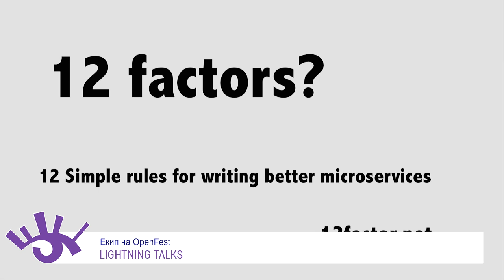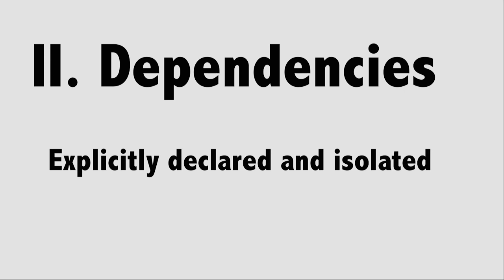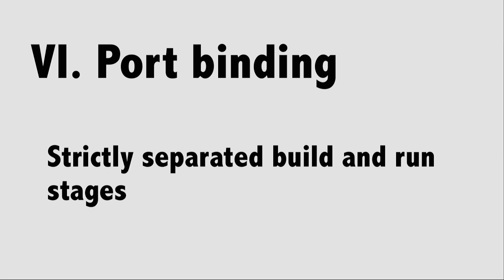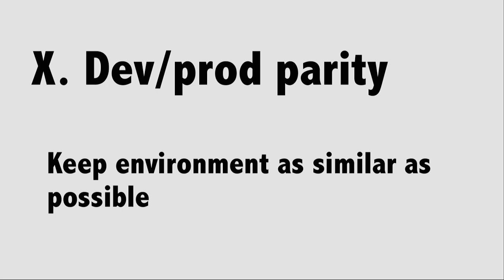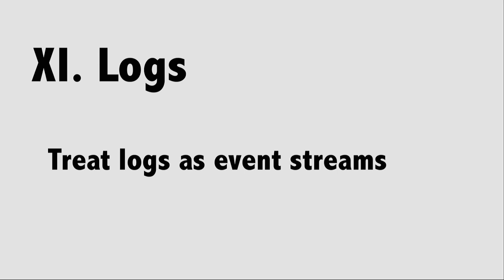Lightning talk 02 "The Twelve-Factor App" - Anton Sankov